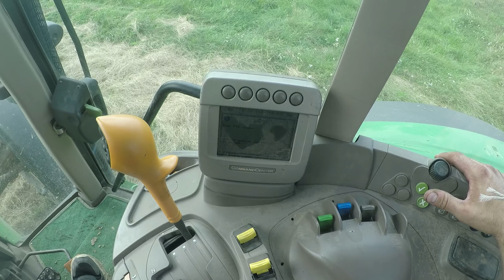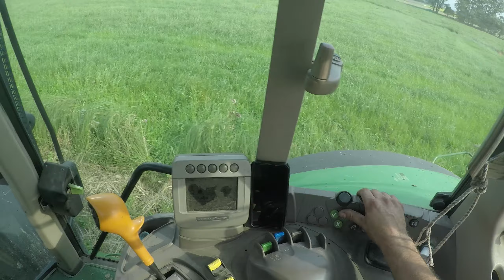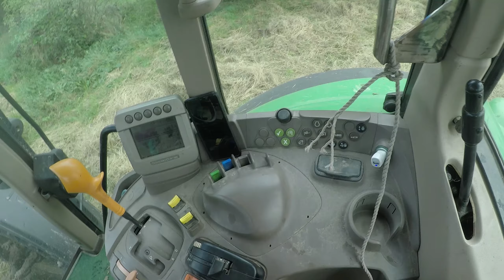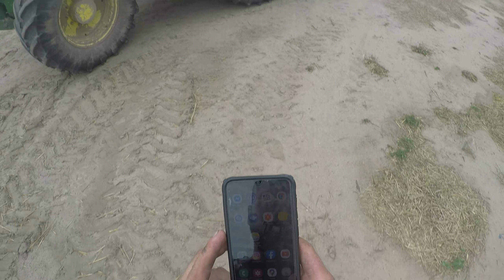Przetrząsywanie Siana Dużym z 3 pokosu